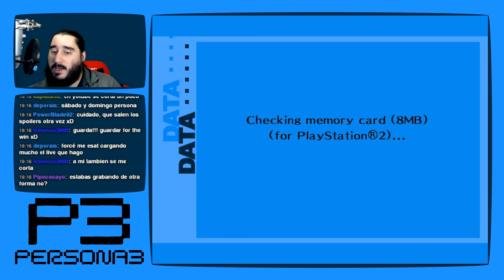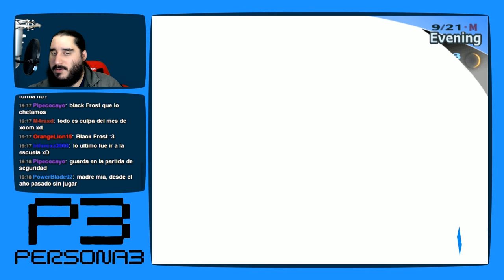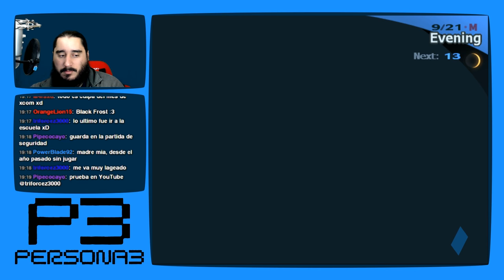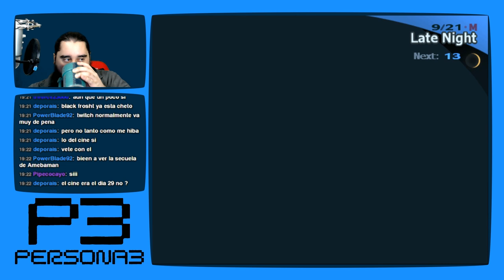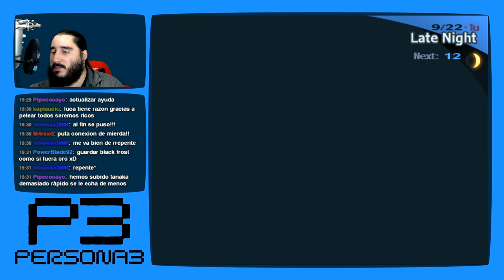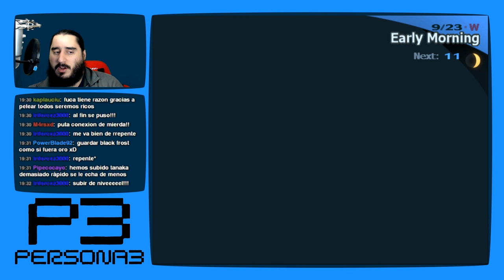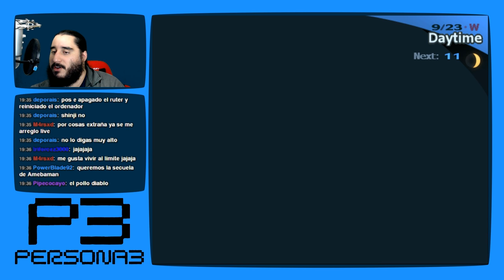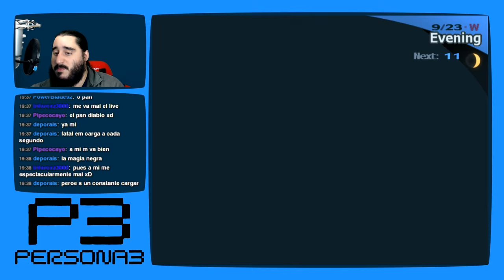Persona 3 [PS2 - PCSX2 1080p] | Parte 119 - Beethoven